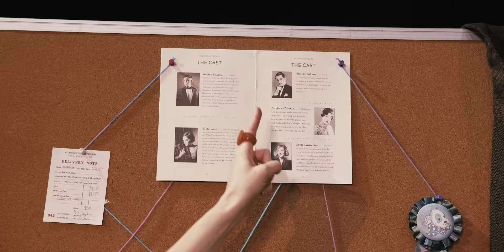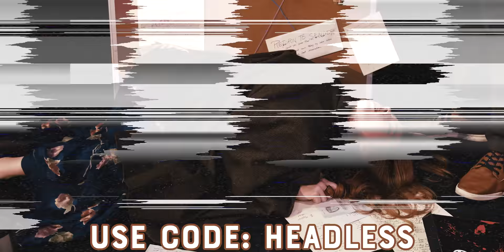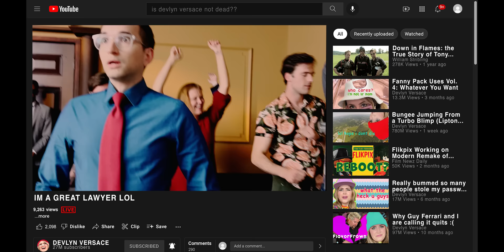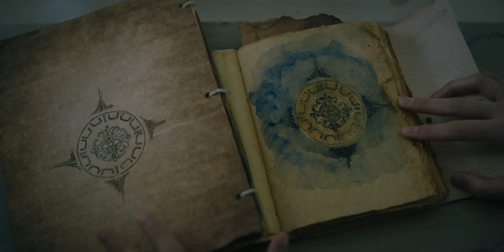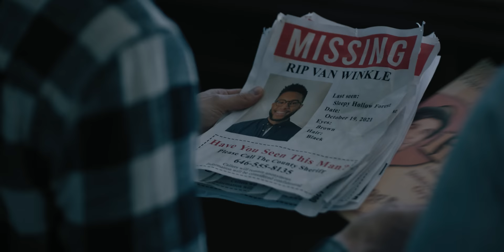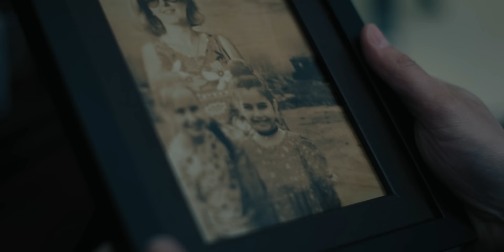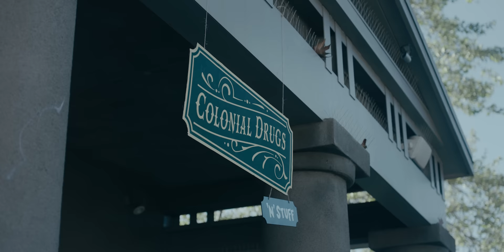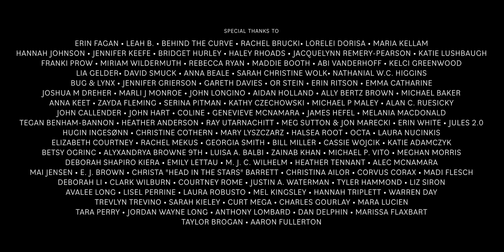Headless: A Sleepy Hollow Story | Episode 7: The Secrets In the Sea Log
With help from Dr. Crayon and the Trouserses, Ichabod and the gang put together some big pieces of the Horseman puzzle.

Winner of the 2023 Telly Award in Gold for Webseries - Scripted
Winner of the 2023 Telly Award in Silver for Comedy - Long Form or Series

Get $10 off your first Hunt A Killer murder mystery case with the code "HEADLESS"!

Own the Headless complete cut & get over six hours of hours of behind the scenes content

HEADLESS: A SLEEPY HOLLOW STORY
A new 10-part series by Shipwrecked Comedy inspired by The Legend of Sleepy Hollow

Written & Created by Sean Persaud & Sinéad Persaud
Directed by William J. Stribling

CAST
(in order of appearance)
Ichabod Crane - Sean Persaud
Brom Bones - Gabe Greenspan
Matilda Bishop - Sinead Persaud
Bruce McConnell - Dan Mintz
Open Mic Audience - Margie Mintz, Anna Mintz, Sam Mintz, Ryan Murtha
Verla Wolfson - Ginny Di @GinnyDi
Diedrich Knicerkbocker - Jon Cozart @Paint
Blair - Brian Rosenthal
Tripp - Joey Richter
Cal - Corey Lubowich
Geoffrey Crayon - Parvesh Cheena
The Headless Horseman - Tom DeTrinis
Eugene Trousers - Curt Mega @curtmega
Ramona Trousers - Kim Whalen
Trevor Trinkets - Christopher Higgins
Lucretia Lazenby - Sarah Grace Hart
Kat Van Tassel - Mary Kate Wiles @emkaysmiles
Douffe Martling - Joanna Sotomura
Paulie Tahoe - Ryan Garcia

First Assistant Director: Ryan Murtha
Second Assistant Director: Nick Dugan
Script Supervisor: Davis DuBose-Marler
Production Assistants: Willoughby Atkinson, Stacy Baker, Lawrence Carter, Dominique Ellis, Atlas Fitzhugh, Madi Flesch, Mai Jensen, Lisel Perrine

Executive Producers: Gregg Gibbons & April Morris, Paul Komoroski, Shao Chih Kuo, Michael Walsh, Jane Leach
Produced by: Sarah Grace Hart, Sean Persaud, Sinead Persaud, Mary Kate Wiles
Line Producer: Liam Parry

Director of Photography: Alex Gallitano
First Assistant Camera: Devin Hassan, Masih Ahmadzahdeh
Second Assistant Camera: Nic Palermo, Osiris Larkin, Alex Ullom
Second Unit Director of Photography: Adam Gundersheimer

Gaffer: Lawrence Le
Key Grip: Brian Scott
Best Boy Electric: Nicholas Lombardo
Best Boy Grip: Jess Paul
Additional Electric: John Elkin, Emma Forthofer, Michael Liska, Christian Medina
Additional Grip: Alex Burdick, Edgar Machuca
Swings: Ethan Beretz, Bowas Yang, J.D. Arterberry

Production Designer: Alexander Whittenberg
Art Director: Duncan Reddy
Assistant Art Director: Rey Romero
Art Department Assistants: Erin McKenna, Matthew Pinkney
Wardrobe Supervisor: Sarah Grace Hart
Headless Horseman Costume Designed by: Morgan Gannes
Makeup Artists: Roxanne McDanel, Maddie Webb
Hair Stylist: Crystal Blockson

Edited by: Raymond Fraser
Visual Effects by: FXitinPost
VFX Supervisor: Christopher Clements
VFX Artists: Ivan Hryhorjuk, Martin Siuda, Cody Stoltz
Digital Intermediate Services Provided by: Sodalite Color
Colorist: Tam Le
Di Editor: Justin Allison
Di Coordinator: John Daniels-Riveros
Logo Design: Corey Lubowich
Opening Title Animation by: Sarah Kieley

Original Music by: Dylan Glatthorn
Original Songs by: Jon Cozart, Sean Persaud & Sinead Persaud
Production Sound Mixer: Will Kioultzopoulos
Post Production Sound Facility: Mayer Sound
Re-Recording Mixer: Jeremy Barr
Sound Design: Jeremy Barr
Foley Artists: Horst Schnattler, Eli Frauscher

Covid Compliance Officer: Erin Elizabeth Parry
Heritage Square Museum Site Rep: Kori Capaldi
On-Set Photographer: Christopher Higgins

Kickstarted by 2,386 wonderful people - the sixth most-funded webseries project on Kickstarter of all time!

English subtitles by Mary Kate Wiles
Spanish subtitles by Ana Fernanda Medina